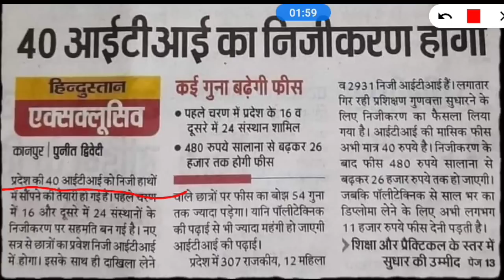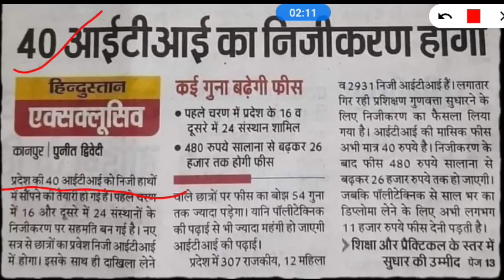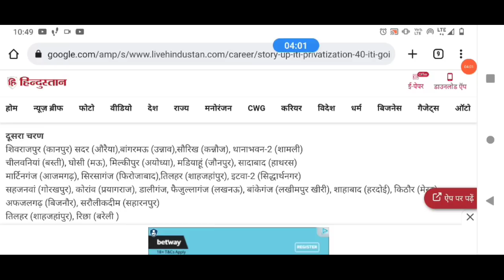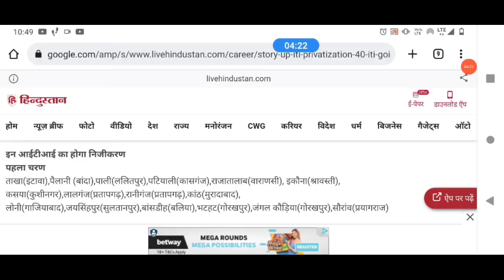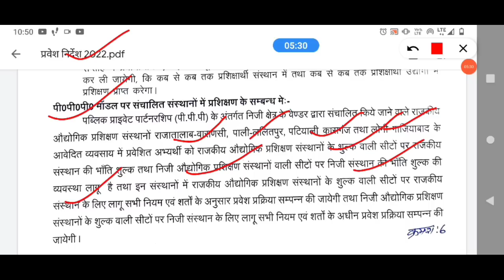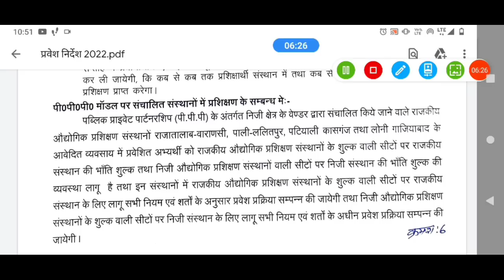iti privatization news | iti admission 2022 | up iti admission 2022 | up iti second merit list 2022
iti 2nd merit list 2022 | iti 2nd merit list kab aaegi | up iti second merit list 2022 kab aayega
iti 2nd merit list kab aaegi | iti 2nd merit list 2022 date | iti second list date 2022 | iti 2nd